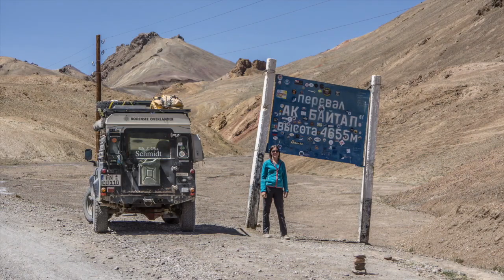From Iran to Tajikistan in a Land Rover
Our trip from Iran to Tajikistan and finally along the Pamir Highway in a short video.